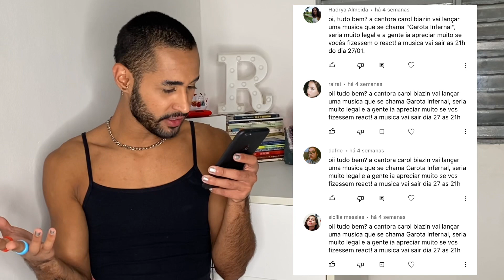REACT ~ Carol Biazin - Garota Infernal | REAGINDO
Mais um vídeo react a pedidos! ✨
Carol Biazin, lançou a quase um mês seu último trabalho, creio que em parceria com a Amazon.. o videoclipe de “Garota Infernal”, vem conferir o meu react! ❤️‍🔥

Reagindo - Reação- React - Reaction - Reaccionando